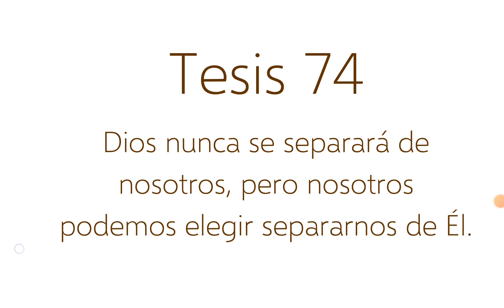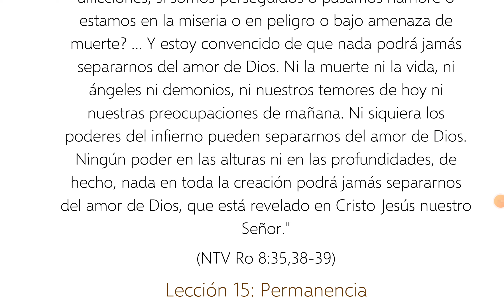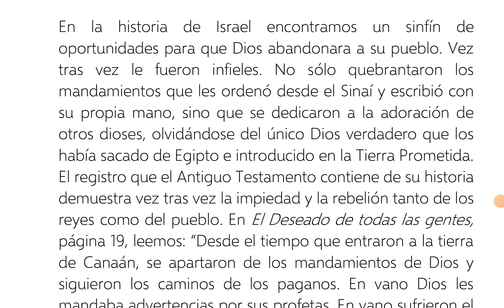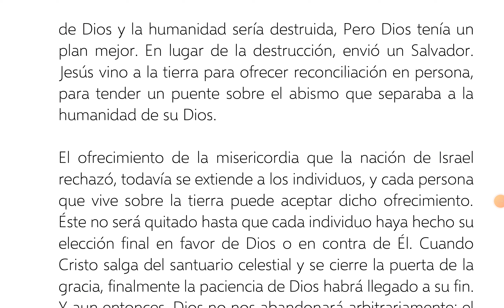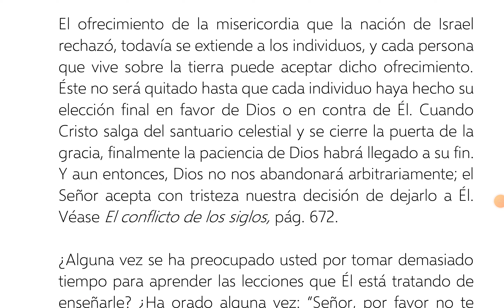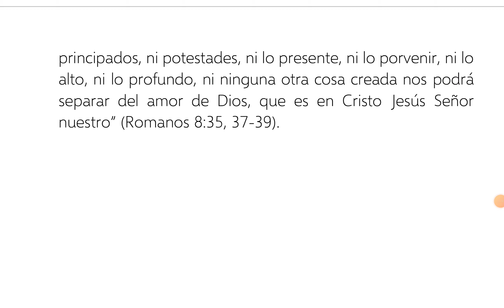74. Dios nunca se separará de nosotros, pero nosotros podemos elegir separarnos de Él